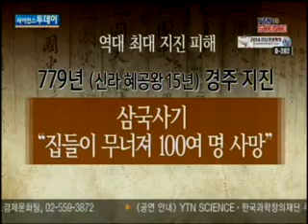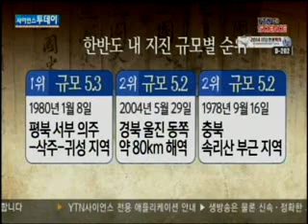우리 역사 속 강력했던 지진은? / YTN 사이언스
[앵커] 이번 태안지진을 계기로 우리나라가 더이상 지진 안전지대가 아니라는 사실을 실감하신 분들이 많을 것 같습니다. 실제로 우리 역사 속에서는 백 명 이상이 숨진 강진도 있었습니다. 우리 역사 속의 지진을 살펴보겠습니다. 우리 역사 속에 기록된 최초의 지진은 서기 2년, 고구려 유리왕 21년에 발생했습니다.   삼...